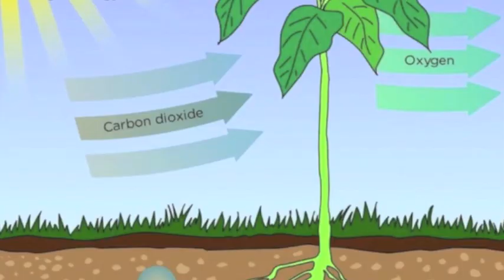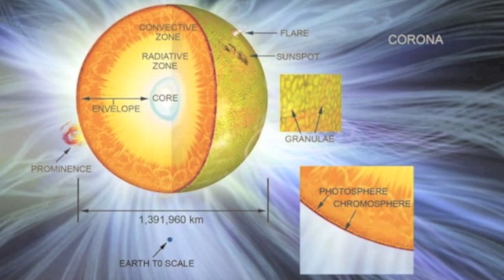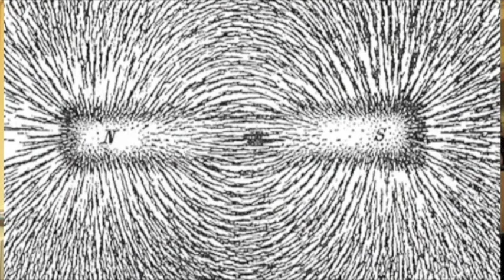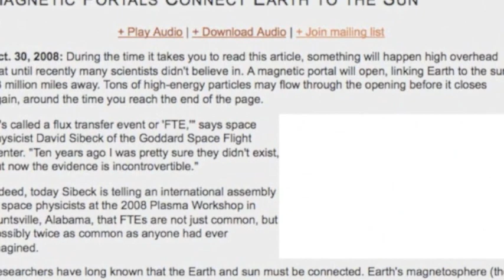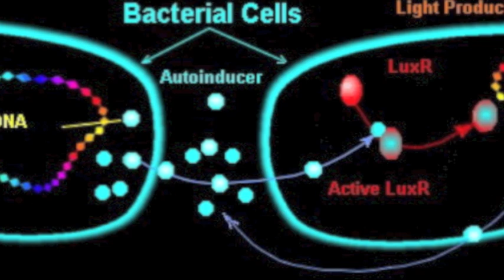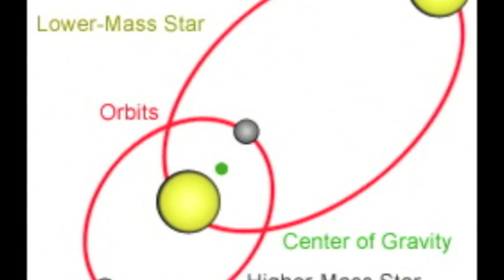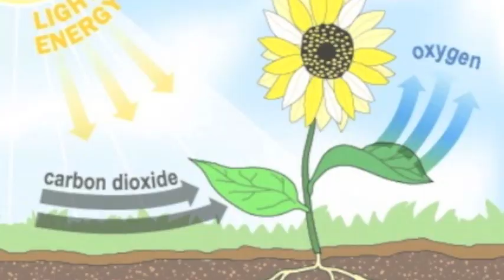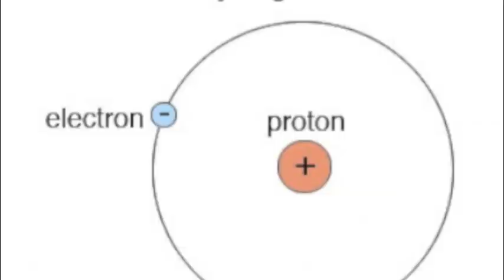Solar Eclipse - seeing the mind of a star?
Why is viewing the solar eclipse such an exciting and inspiring event? What are we actually witnessing as the moon's disc perfectly eclipses Sun? In this eclipse-oriented talk, author and social pioneer Gregory Sams looks at our local star through ancient lenses, adding a new dimension to our understanding of the heavens.

He is author of the book “Sun of gOd, Discover the Self-Organizing Consciousness that Underlies Everything.” UK - US